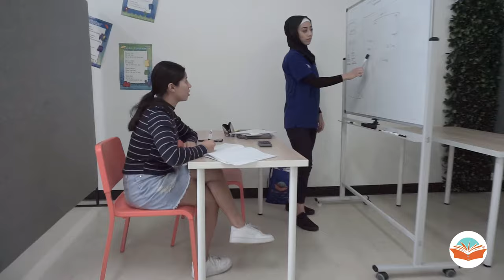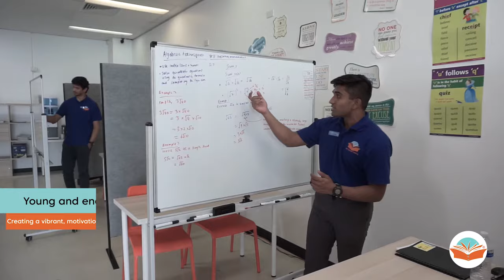What is the Success Tutoring company?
"They say education is the most powerful weapon which you can use to change the world" 📙

After 3 years of serving Australian students, we present our new promotional film, produced & directed by  Mr. Jimmy Deng 🤩

Thank you to all the staff who were part of this production! 💪